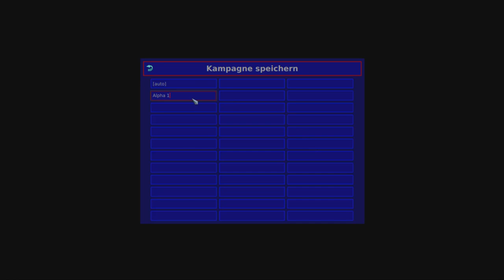Lets Play Warzone 2100 - Deutsch - Part 9 - Sicherung der gegnerischen Landezone 🛬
Immerhin schaffen wir es endlich, die feindlichen Transporter abzuschneiden und die Landezone zu sichern.